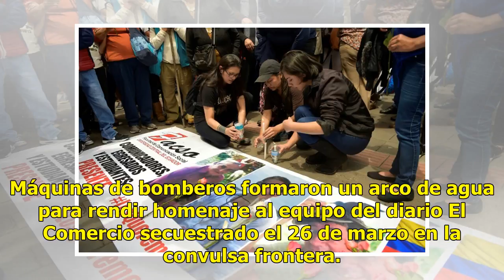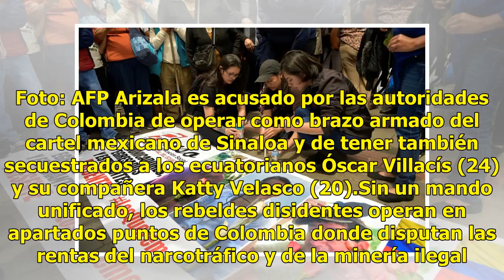Ecuador de luto: homenajean los cuerpos de los 3 periodistas asesinados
Los cuerpos de tres miembros de un equipo periodístico de Ecuador, asesinados en cautiverio por rebeldes disidentes de las FARC en Colombia, llegaron el miércoles a Quito donde serán enterrados después de meses de zozobra. Foto: AFP La consternación reinaba en el aeropuerto Tababela, en las afueras ...